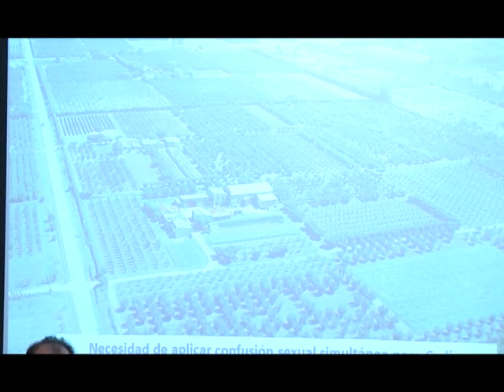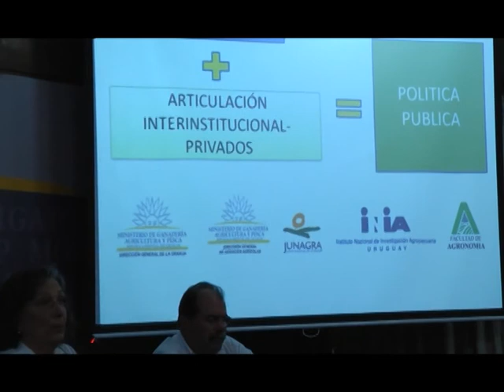ING. AGR. ZULMA GABARD DIRECTOR GENERAL DE LA GRANJA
La lucha contra CARPOCAPSA Y GRAFOLITA, el vulgarmente conocido gusano de la

manzana, peras o duraznos, viene desarrollándose con gran éxito.

La DIRECTORA GENERAL DE LA GRANJA ZULMA GABARD ofrece otros detalles.